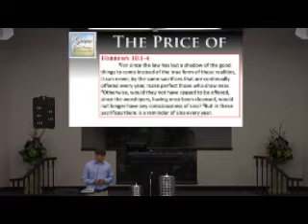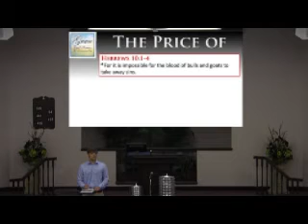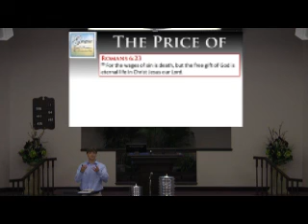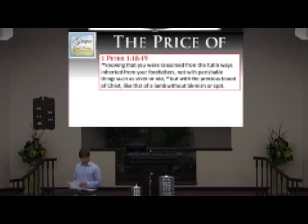130804 BC The Price of Grace